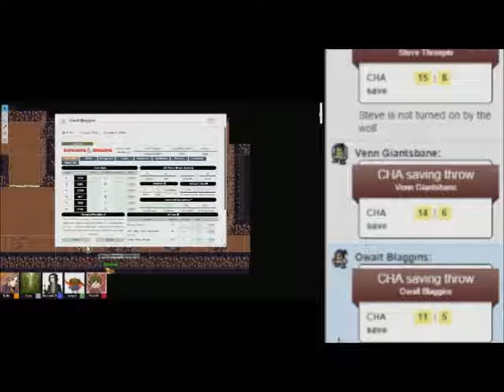Kates Friday Night Dungeon Crawl Session 19 part 4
A lot of spells and powers in dnd 5e can be over looked but if you try to use them it will surprise you at how useful they could be... Animal talking is jacked up.